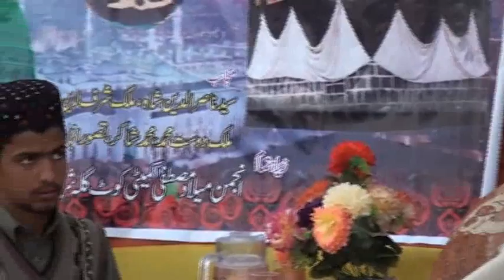Hafiz Noor khan Tilawat Quran E Pak At Uras E Pak Kotgullah Shahrif Program.2016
Bazam E Karwan Presented.

Video By . Bazam E Karwan
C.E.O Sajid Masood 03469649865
All Rights Of This Audio/ Video Are Reserved By Bazam E Karwan / The Orchard Music
Bazam E Karwan is a company for Multimedia Productions.We Are deal In Islamic & Visual content for Digital platforms.